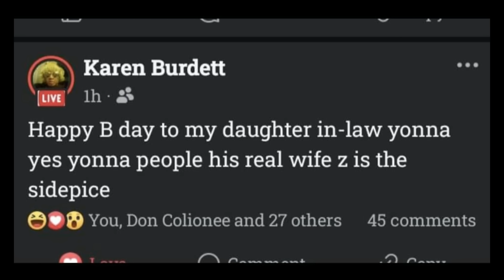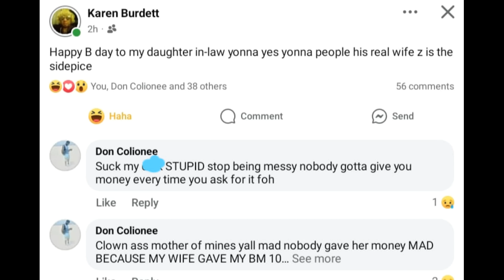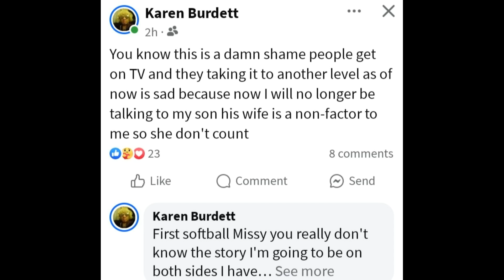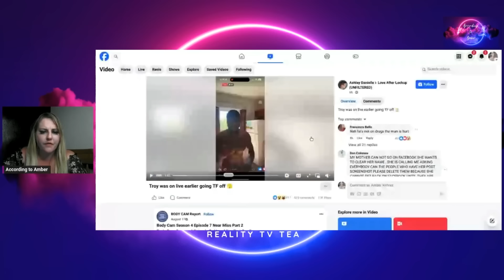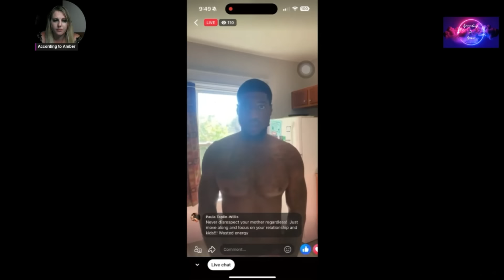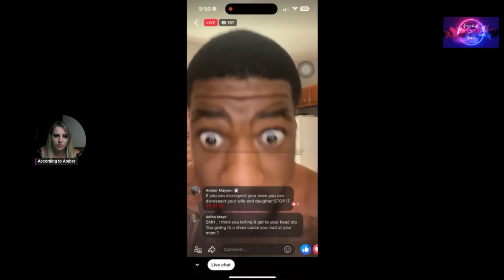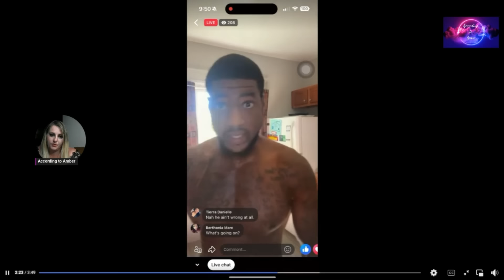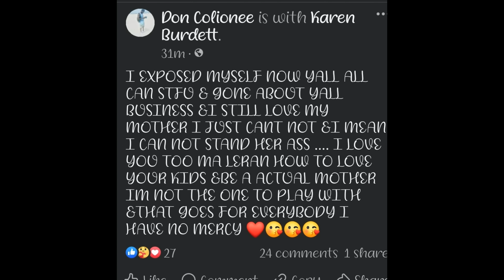BIG DRAMA BETWEEN TROY & HIS MOM: Karen loses it after Zeruiah sends Troy's baby momma $100!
*SHEIN: A2E65 to save some money!

🌟Amazon Wishlist: